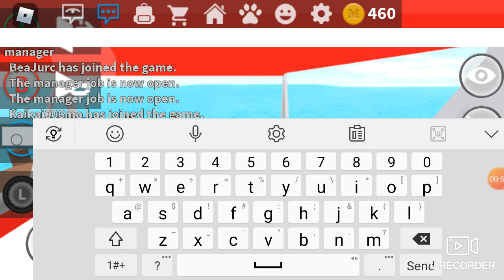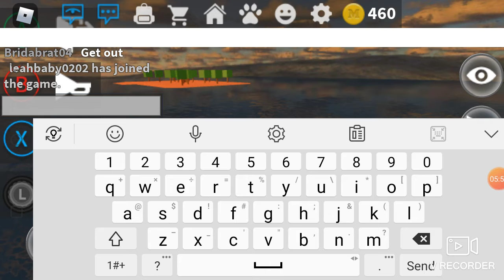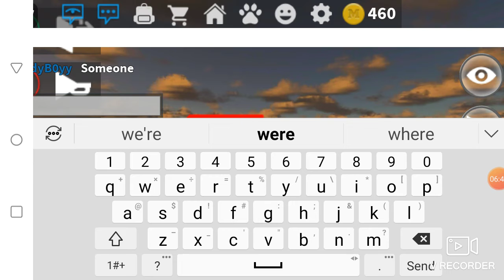Work at a pizza place 2 part 2